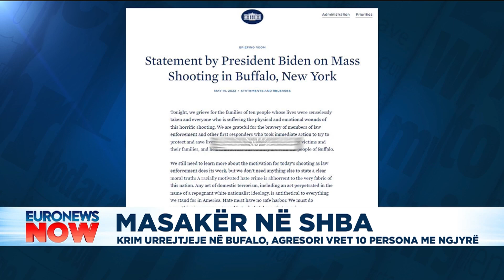10 të vrarë nga sulmi me armë në një supermarket në Nju Jork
Dhjetë persona janë vrarë nga të shtënat me armë në një supermarket në shtetin e Nju Jorkut që po hetohet si një krim urrejtjeje me motive racore.